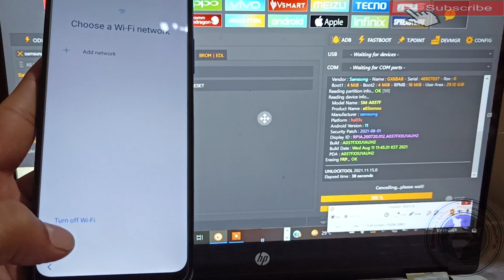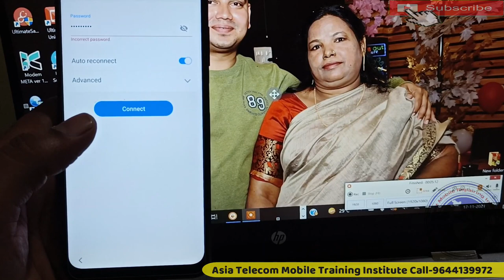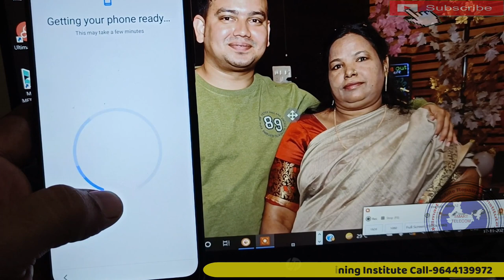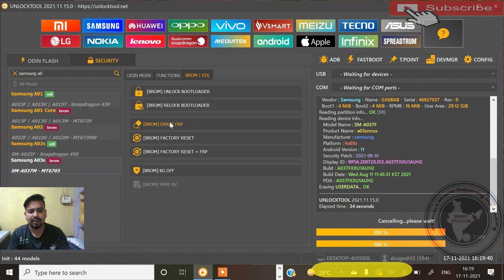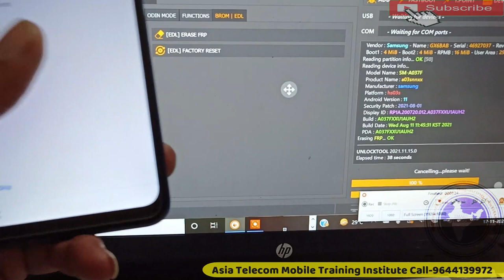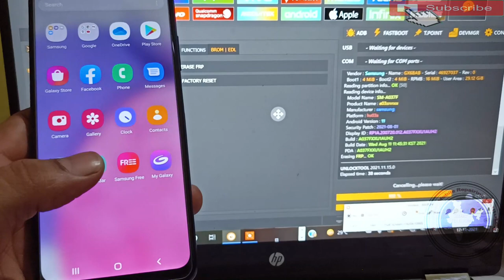Samsung Galaxy A03s FRP Remove | Samsung A03s Google Account Remove | A03s FRP Remove Unlock Tool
Samsung A03s Google Account Remove |
Samsung Galaxy A03s FRP Remove |
A03s FRP Remove By Unlock Tool

AsiaTelecom
Software_Training
Emmc/EMCP/UFS_Training
Hardware_Chip_Level_Training

➡ Specialty
• 12 Hour Full Day Practical Classes
➡ Daily Class Timing Total- (8AM to 8PM )
• 8AM -11AM Particle Class Hand-skill
12PM to 5PM Theory Class
5:30PM to 8PM Particle Class - Tracing Fault finding

📲 Book
➡Advance Mobile Flashing Software Book buy Link (Hindi/English)